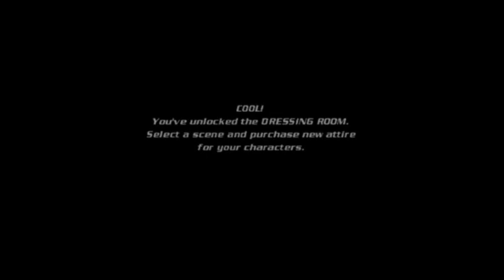VlP | Pamela Anderson | PS2 Special Edition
PS2 Playstation 2 - ViP 2002